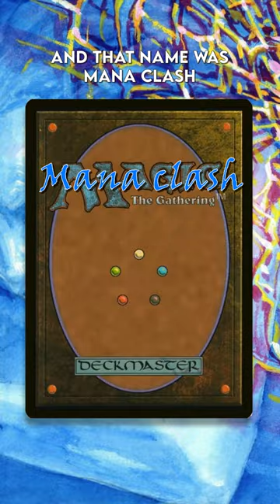How Magic Was Almost Named Mana Clash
Copyrights are not as easy as one might think and so Wizards of the Coasts were actually about to call the game we all love "Mana Clash".